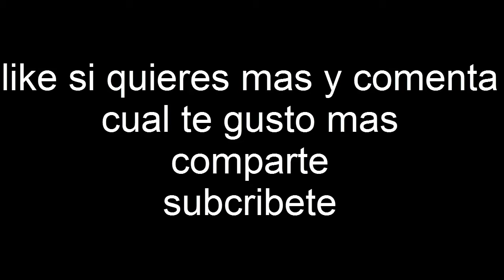Top Jugadas || HFW y Agar.io || #1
Like si te gusto compartelo con tus amigos para que mas gente nos vea y sucbcribite
Mi Skype : Jaax_Beta
Proximamente split runing en agarplus y mas
FREE nick : 🐉👽𝔹€𝓣ᗩ👽🐉